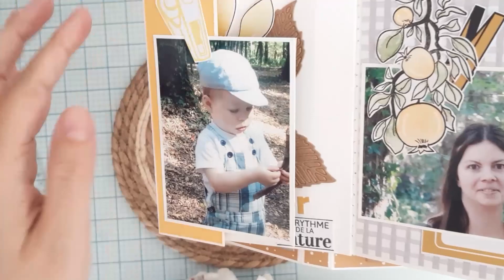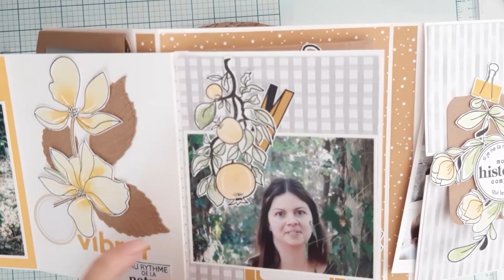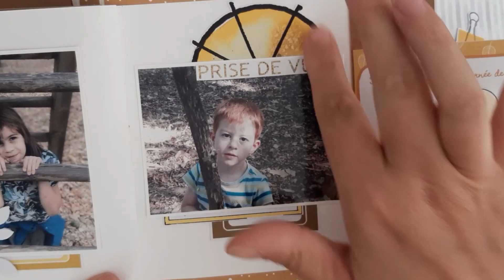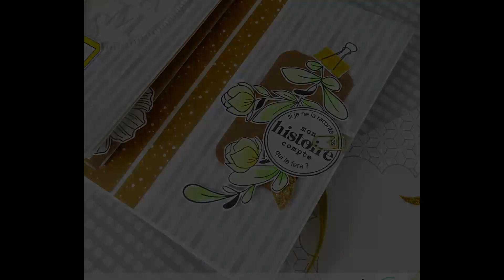Tuto - mini album trifold - quiscrap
je vous propose aujourd'hui de découvrir un mini album trifold assez rapide et facile à réaliser avec la box de quiscrap du mois d'octobre :

J'espère que cette création vous plaira et vous inspirera 😉